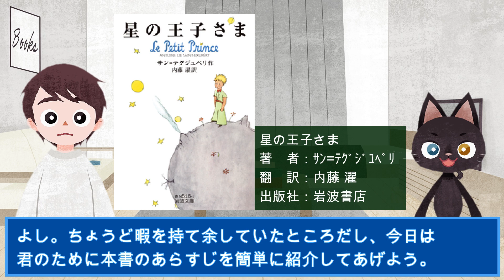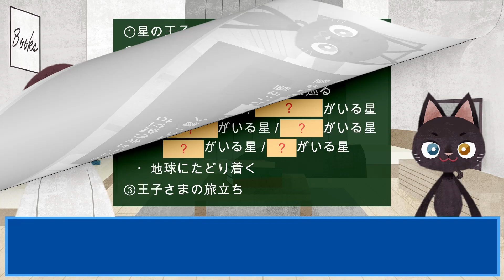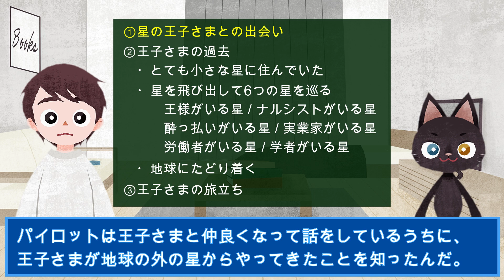『星の王子さま（サン＝テグジュペリ/著）』のあらすじを紹介！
僕と『星の王子さま』との出会いは、10才のときのクリスマス。朝、目が覚めると、丁寧に包装紙に包まれた、星の王子さまの愛蔵版が枕元にありました。

この頃の僕はというと、ハリー・ポッターにどハマりしていて、何度も何度も読み返していたので、きっとそれを見たサンタさんが「次に読む本」としてプレゼントしてくれたのだと思います。

クリスマスプレゼントがこの本だと知った当時の僕は……正直、めっちゃショックを受けました。

だって、ゲームやらサッカー用品やらが貰えると思っていたのに、フタを開けてみたら、本だったんですもん。

仕方がないので、とりあえず読むかと思って、ページを開いてみたのですが、ちっとも面白くありません。というのも、星の王子さまの冒頭は「これは帽子の絵なんかじゃない。ゾウを丸呑みしたウワバミの絵だ」みたいなよくわからない話が続きます。魔法やら戦いやらを期待していた僕は一気に興味をなくし、それから何年間もこの本を開くことはありませんでした。

そこからだいぶ時間が経ち、時は僕が高校生のころ。きっかけは忘れてしまいましたが、何かのタイミングでもう一回読んでみたところ、今度はなかなか面白く読むことができました。その後、折に触れて読み返しているうちに、じわじわじわじわと星の王子さまの魅力に取り憑かれてゆき、今では大大大好きな本の1冊となったのでした。

サンタさんから貰った当時はあまり喜べなかったけれど、今となってはすごく素敵なものをいただいたなぁと思っています。

なのでお子様がいらっしゃる方は、人生の節目にこの本をプレゼントしてみるの、とってもおすすめです。

ただし、10才くらいではちょっと理解できないと思うので、「小学校卒業」とか「中学入学」くらいのタイミングがいいかなぁと思います。笑

【今回、紹介した本のご購入は↓からできます】

★「愛蔵版」は↓こちらから★
　（Amazonアソシエイトを使用）
ハードカバーで箱付き。挿絵も大きく描かれているので、プレゼントにはこちらがおすすめです！

このリンクからAmazonや楽天へ飛んで本をご購入いただくと、僕のもとに少しだけお金が入ってくる仕組みになっています。ですので、今回の本を買おうと考えてらっしゃる方は、上記のリンクからご購入いただけるととってもうれしいです…！

【動画の目次】
冒頭　0:00
星の王子さまとの出会い　1:19
王子さまの過去
・とても小さな星に住んでいた　2:10
・星を飛び出して6つの星を巡る　2:52
・地球にたどり着く　6:20
王子さまの旅立ち　8:42
まとめ　9:21

【本の情報】
題　名：星の王子さま
著　者：サン＝テグジュペリ
翻　訳：内藤 濯
出版社：岩波書店
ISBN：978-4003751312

【Thanks】
・イラスト：mari©️o 様
　　　 「Tokyo Twilight」田中芳典 様
・効果音：効果音ラボ 様
・映像素材：YouTuberのための素材屋さん 様
・イラスト素材：いらすとや 様
・声：VOICEPEAK 様
・編集ソフト：Filmora 様
・デザインソフト：Canva 様